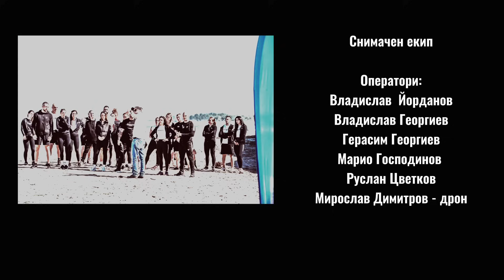ЛАГЕРЪТ - С.4 ЕП.3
Епизод 3 ще ви запознае с участниците и какви са технице цели за реалитито .
Гледайте ни, защото започваме .

Producer: Maximal Bulgaria
Director: Tsvetomir Matev
General Partners:
🎰  PalmsBet
💪🏻   Born Winner
👕   GENEZIS

Може също да ни гледате по телевизия БГ+ понеделник от 20:00

⚡ Гледай Сезон 3, Maximal Revenge 2022 “Реванш за българската роза”:

⚡ Глеадай Сезон 2, Maximal Revenge 2021 "С поглед към Звездите":

⚡ Абонирай се за канала ни